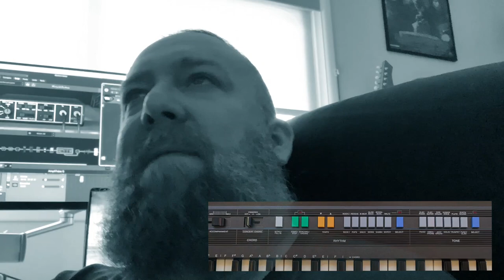Realistic Concertmate 600...80s TV Police Drama Music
Crappy keyboard challenge!

Thanks, Cryss

00:00 80s TV Police Action/Drama Music
02:36 Overly long explanation

tl;dr: borrowed a crappy keyboard to make TV music, all for sh*ts and giggles ;)

More serious content to follow...and check out my recent collaboration with Tim Grogan, Marshal Arnold, and Jamie Morden here: